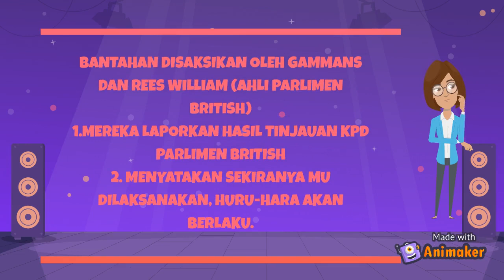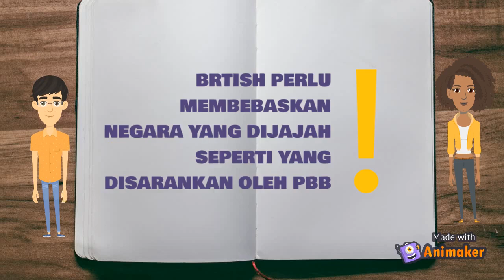FAKTOR PENUBUHAN PERSEKUTUAN TANAH MELAYU 1948